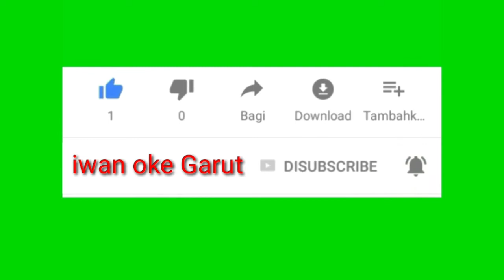Hikmahna tina silaturahmiteh naon cing?